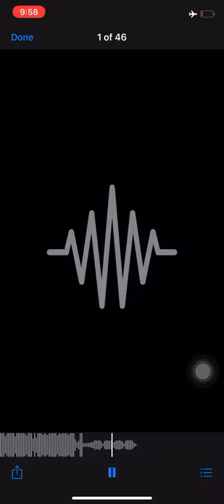Øla Milk Chosen